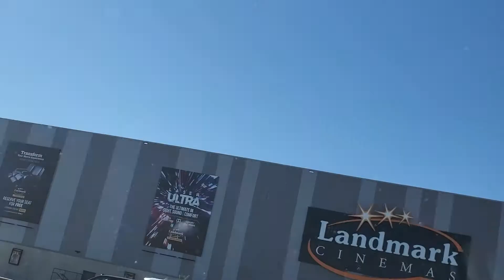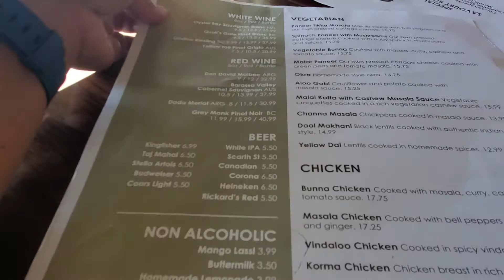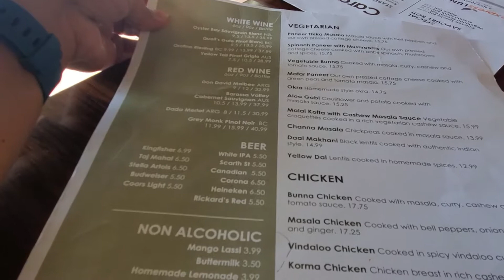మన Channel Monetize అయ్యిందోచ్ 🎊🎉!! | Indian Food in CANADA | Is it Worth ? | Canada Telugu Vlogs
THANK YOU VERY MUCH for all your constant support and Love. I'm really Thankful and Grateful to all of you for supporting me and watching my videos. Thanks to my family for always Encouraging, Respecting, helping me to do what I love.